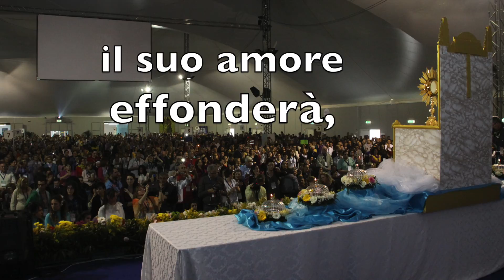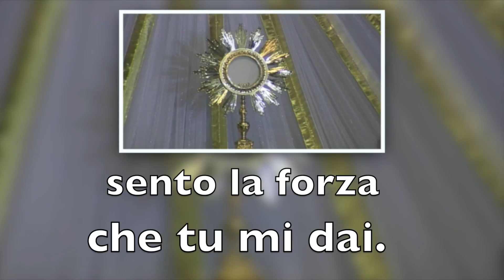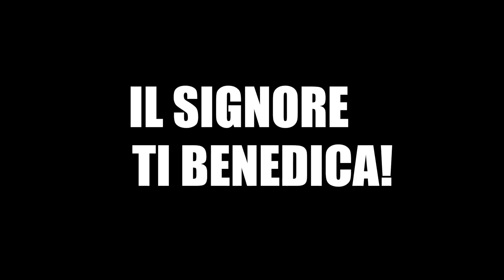LA MIA VITA CAMBIERA' - VIDEO UFFICIALE DELLA COMUNITA' GESU' RISORTO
Canto "La mia vita cambierà" - Comunità Gesù Risorto -
Canti CD 01 - "Benedizione e Grazia" - Video Ufficiale della Comunità Gesù Risorto -
Per informazioni o acquisti scrivere a:
Associazione Gesù Risorto -- Via Servilio Isarnico 16/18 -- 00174 Roma
oppure a: